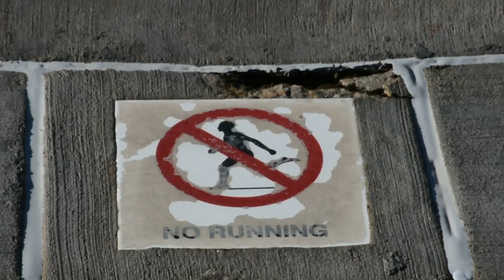Madison-Area Splash Pad Guide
Here are 6 fun, public splash pads to cool off the family on a hot day!

1. Lakeview Park,

2. Elver Park,

3. McKee Farms Park,

4. Cypress Spray Park,

5. Reindahl Park Splash Pad,

6. Conservancy Commons Park,